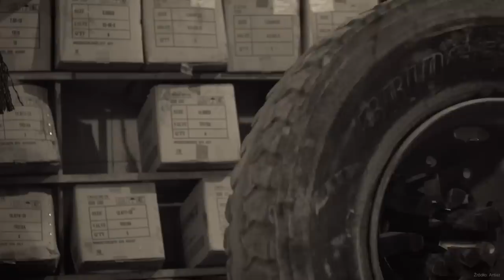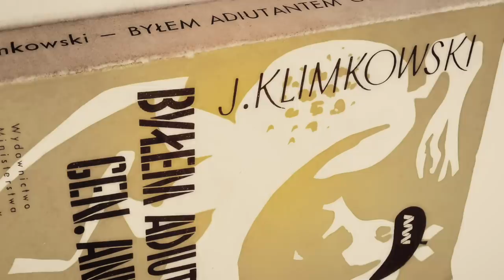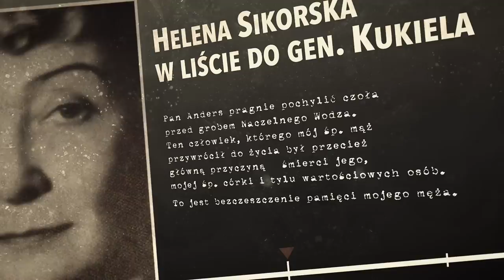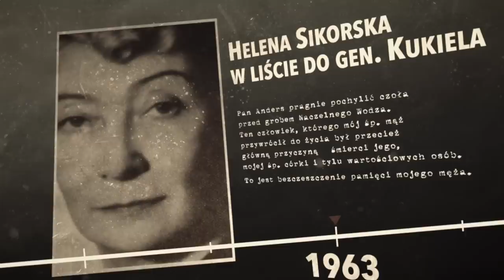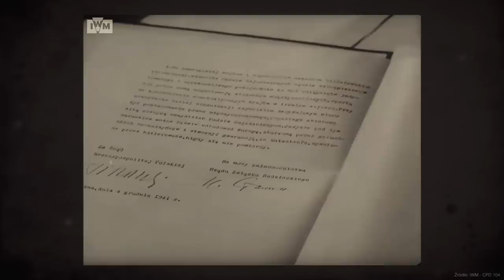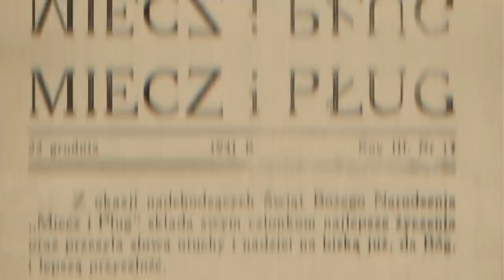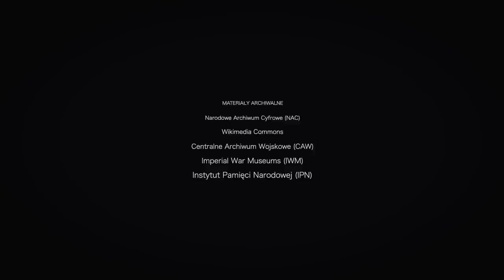Trudne relacje generałów Sikorskiego i Andersa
W moim filmie opowiadam o dwóch ważnych postaciach polskiej historii czasów II wojny światowej - generale Władysławie Sikorskim i generale Władysławie Andersie. Obaj mieli spore ambicje polityczne i nie przepadali za sobą. Dowiecie się, jak wyglądały ich spotkania i rozmowy. Ten film zatytułowałem „Trudne relacje generałów Sikorskiego i Andersa". Gorąco zapraszam do oglądania.

ZŁOCI PATRONI
- Ewa Szemraj oraz Andrzej Maciejewski z Alaski
SREBRNI PATRONI
- Dariusz Kwoka
- Grzegorz Łojko
- Michał Rychwalski
- Dariusz Wietrzykowski
- Dariusz Czarnotta
- Artur Drogosz
- Arkadiusz Strykowski
- Piotr Kos
- Bartłomiej Biegała
BRĄZOWI PATRONI
- prof. Mira Modelska-Creech
- Jarosław Bataszew
- Wojciech Trojan
- Mateusz Jaworowski
- Krzysztof Druh

W moim następnym filmie opowiem Państwu a oblężeniu Leningradu w czasie II wojny światowej. Niemcy oblegali to miasto przez prawie 900 dni, ale nigdy go nie zdobyli. Dowiecie się, dlaczego tak było. Ten film zatytułowałem „Znienawidzone miasto Hitlera. Dlaczego Niemcy tak długo oblegali Leningrad?" Gorąco zapraszam do oglądania.